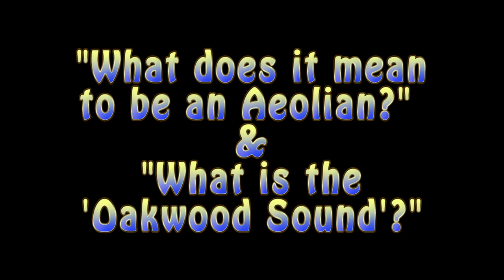jason & wayne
Interview with Jason Ferdinand & Wayne Bucknor about the Oakwood Music Dept, World Choir Games, the "Oakwood Sound".